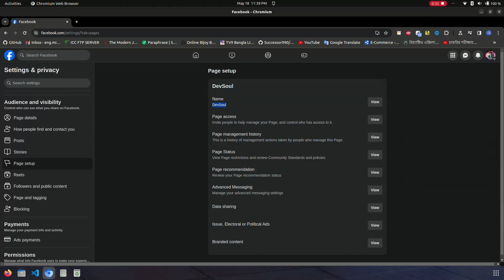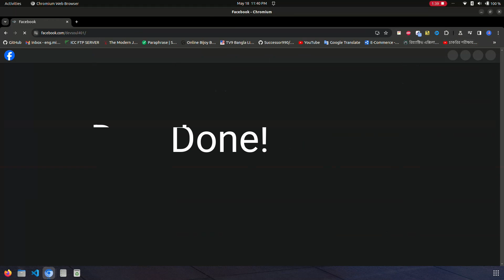Discover How to Modify Facebook Page Name & URL Easily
Learn how to easily modify your Facebook page name and URL with this helpful tutorial. Make sure your page is optimized for success!

It's so easy to change the business page url.
Watch this to Change your Facebook page URL

📌 ABOUT ME:
Hey it's me DevSoul! On this channel I upload videos where I share my learnings about software Development, YouTube Growth and video creation.